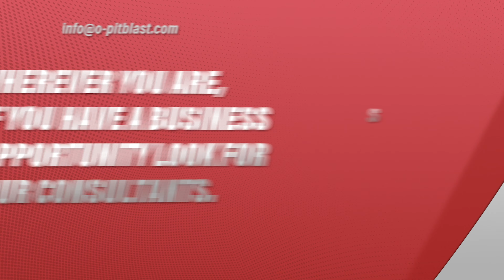WE ARE LOOKING FOR FINDERS.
If you have a broad network in the Mining and Blasting industry, you can collaborate as a finder of contacts and business opportunities for O-Pitblast.